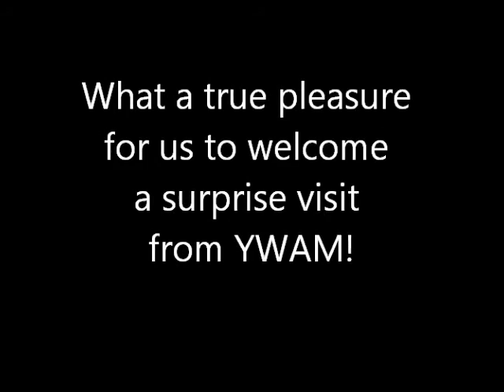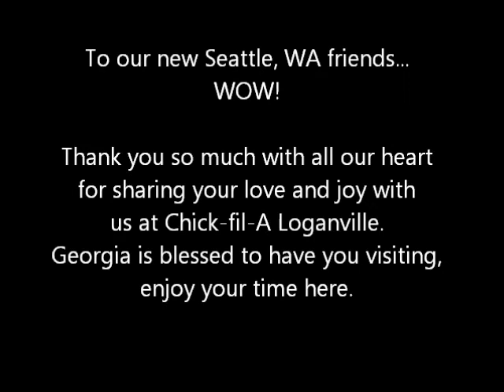YWAM from Kings H.S., Seattle, WA featuring Living Live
YWAM Atlanta is hosting a visit from King's High School in Seattle, WA.  We were honored to meet Living Faith, a singing ensemble and KHS Live a drama ensemble; also known as Living Live!  They were so kind to gift us with a beautiful song.  We thoroughly enjoyed meeting all of you and thank you for choosing Chick-fil-A Loganville along your journey.  It was truly our pleasure to serve you and we wish you all the best!